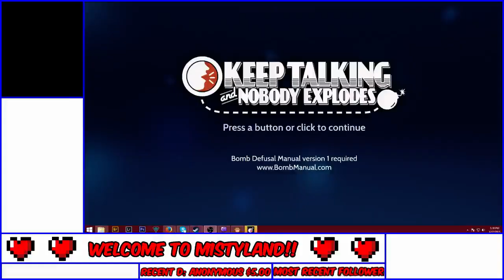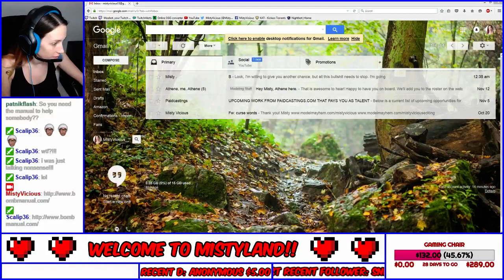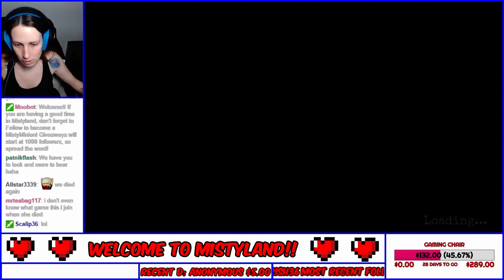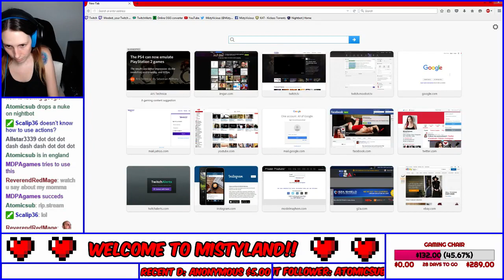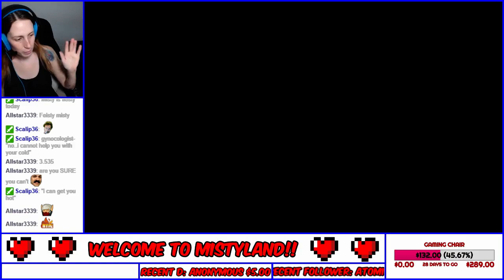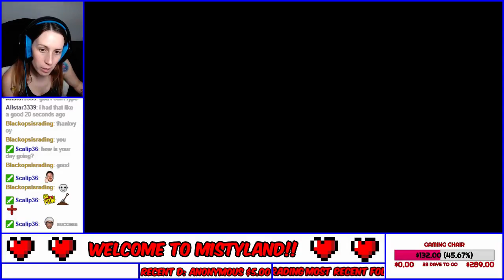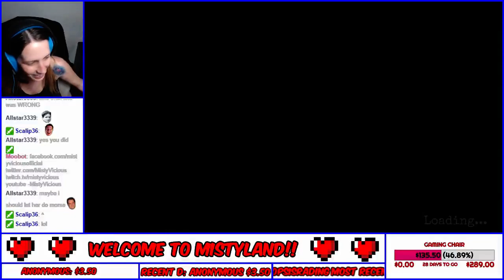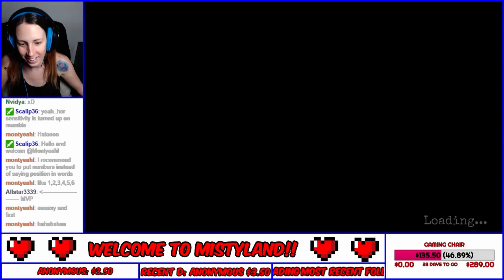Playing KTaNE (6-Pt1)